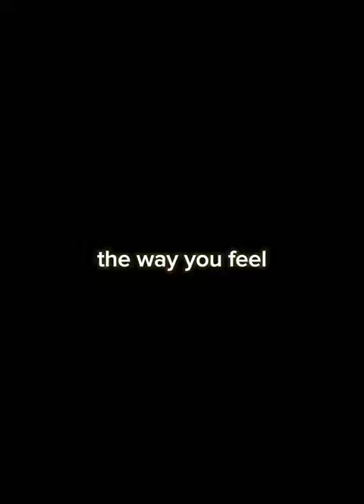louis partridge || one kiss || dua lipa